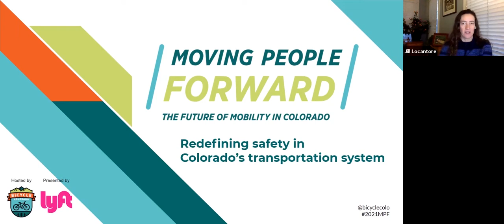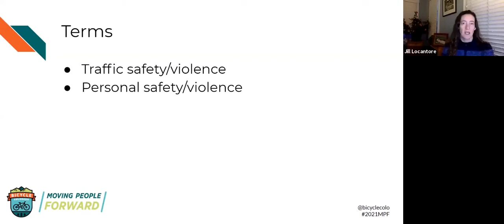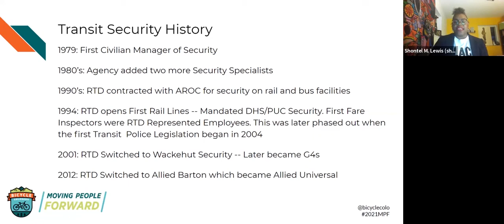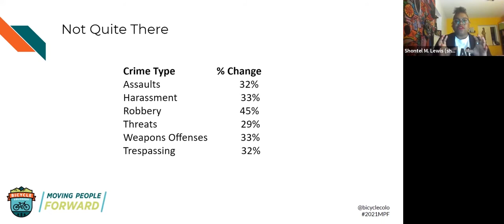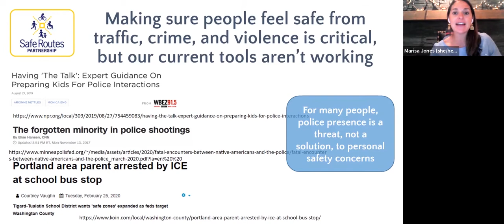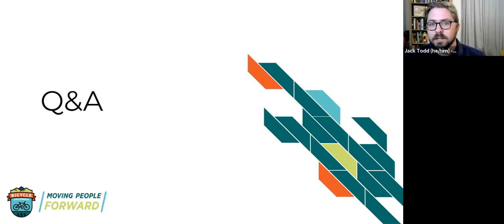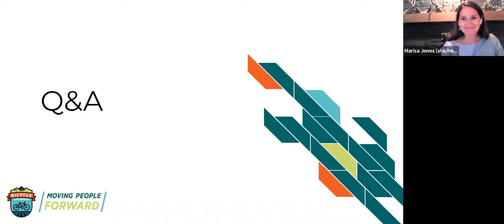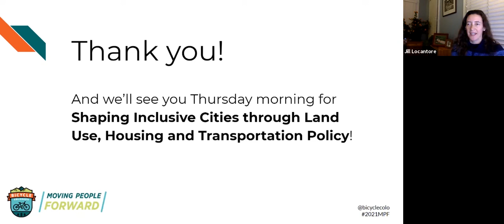Redefining Safety In Colorado's Transportation System Panel Discussion